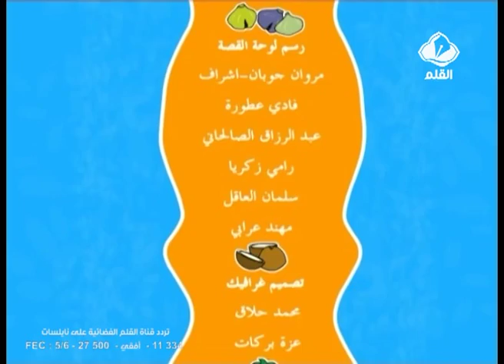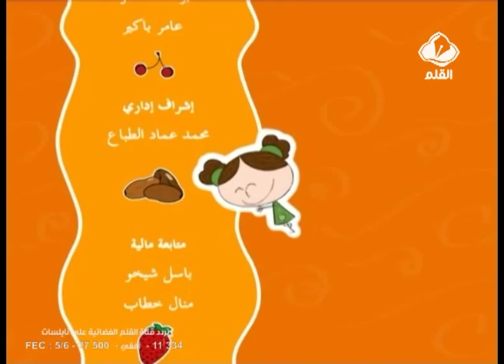نصيحة حلا الحلقة 7